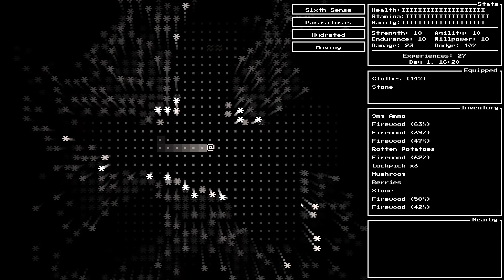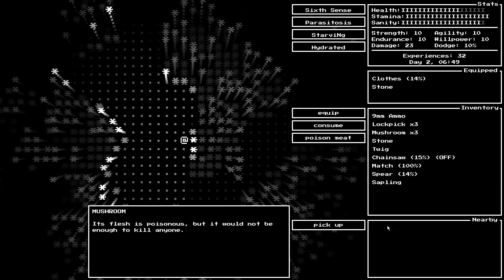Door in the Woods 2021 Episode 024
Gameplay Door in the Woods